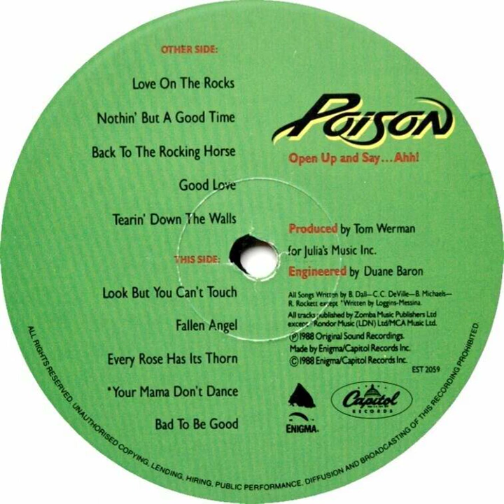Poison - Fallen Angel Backwards